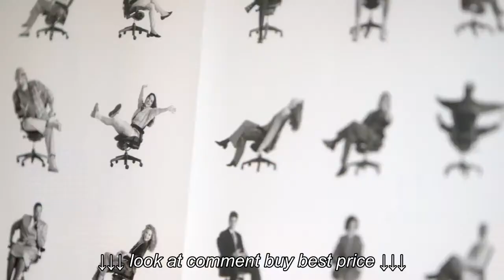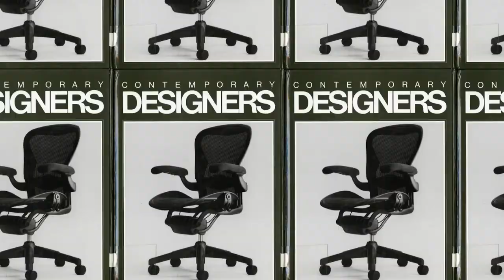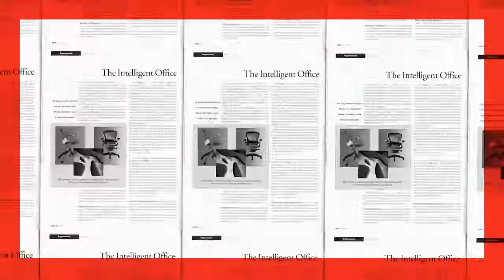Don Chadwick, Aeron Chair remastered Herman Miller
Don Chadwick, Aeron Chair remastered   Herman Miller, Don Chadwick, Aeron Chair remastered   Herman Miller